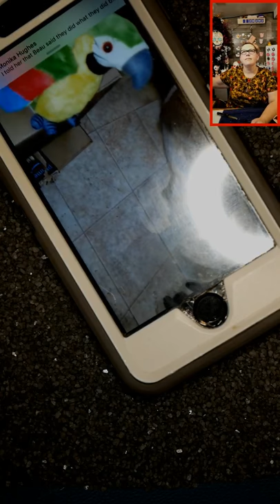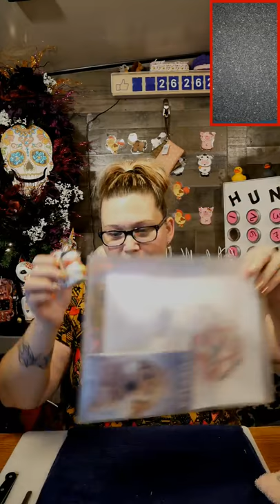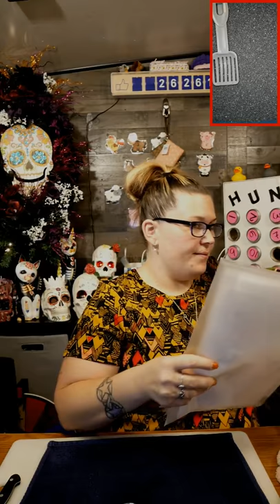Salt Water Akoya Oysters and Pearls